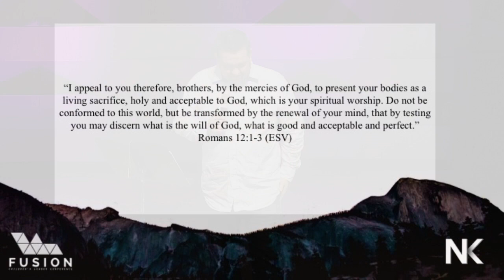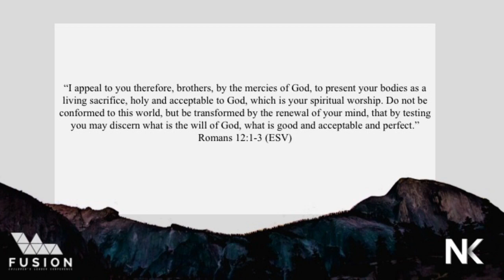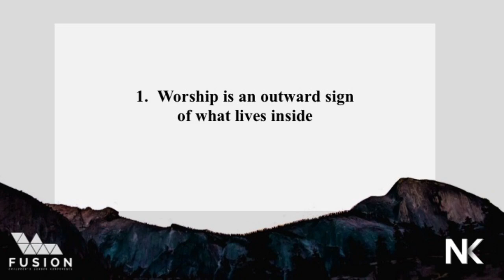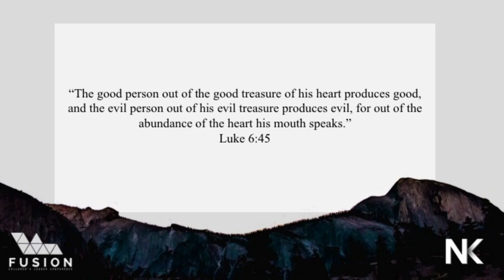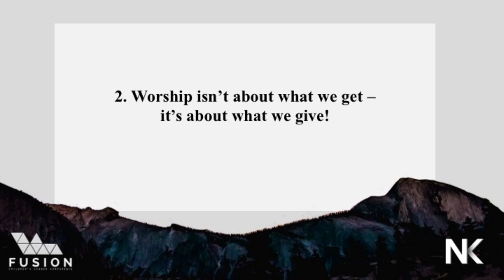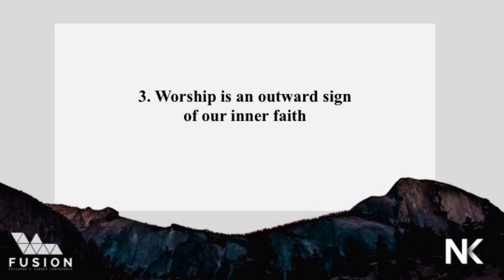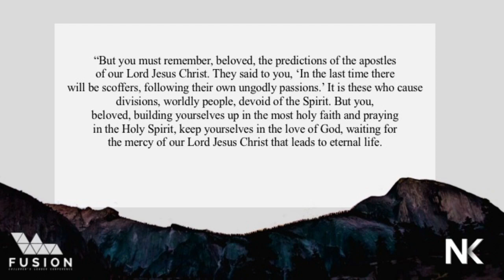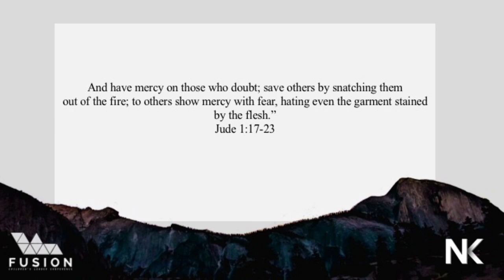Justin Smith | Main Session 1 | Fusion Conference 2017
With over 19 years of full time ministry experience, Justin has been given a variety of opportunities including preaching, worship, youth ministries, extensive traveling, hosting guests, savoring good food from coast to coast, and most importantly, real-life, in-the-trenches experience. Justin appreciates, and candidly shares with listeners, that leadership is a moment-to-moment choice and not about title, background, or position. What a joy it has been for him to take the stories of work and life and use them to entertain, motivate, and connect with audiences across the country. Justin is the Student Development Director at James River College. He has served at a high capacity on the Pastoral Leadership Team at James River Church for the past seven years. Justin has been happily married over 20 years to Tami. They are the proud parents of two children: Tyler, a freshman at James River and Madi, a sophomore in high school.